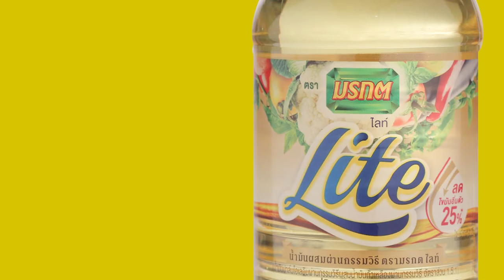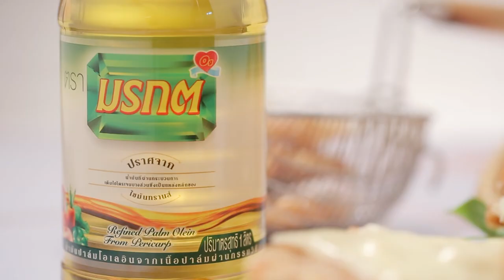เบอร์เกอร์กุ้งฝอย แจกฟรี! สูตรการทำอาหารโดย อ.ยิ่งศักดิ์